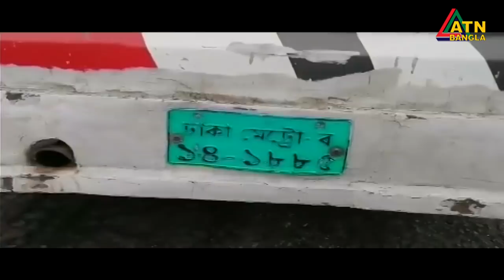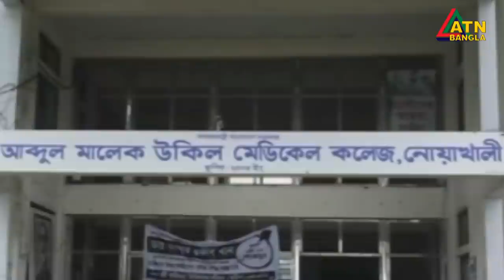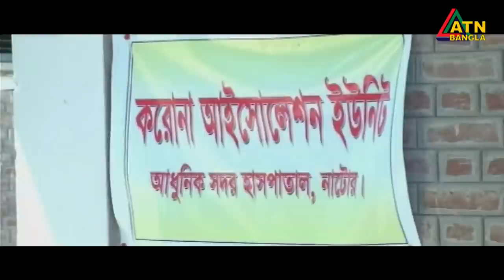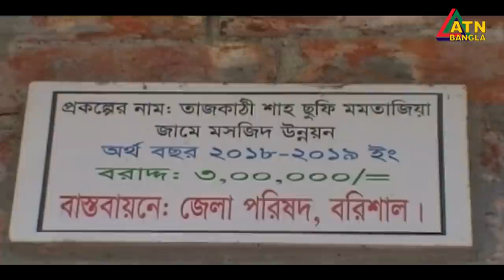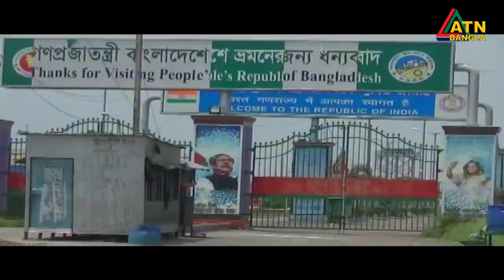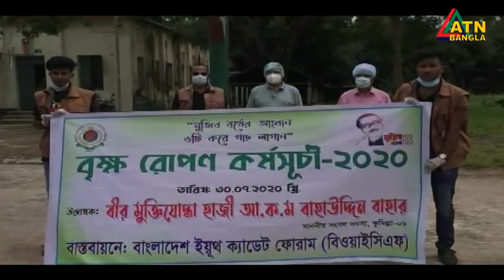এটিএন বাংলা গ্ৰামগঞ্জের সংবাদ | 31.07.2020 | ATN Bangla Gramgonjer News